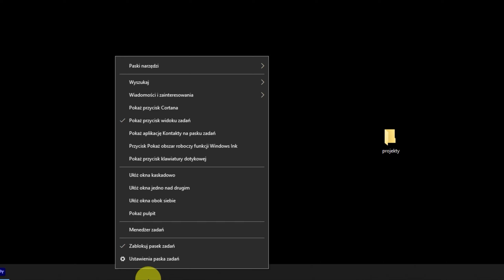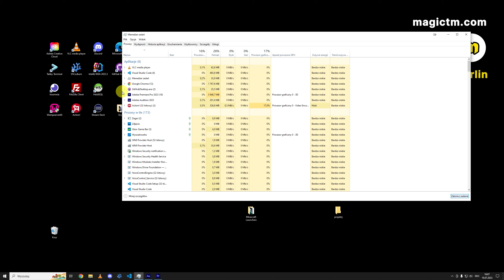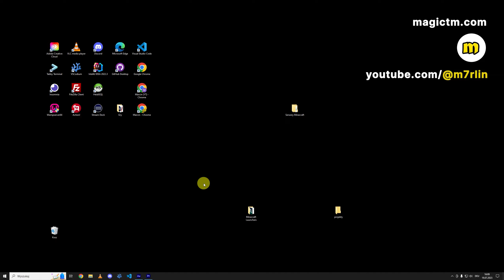Co zrobić jak Menu Start się zatnie? Windows 10 / PORADNIK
W dzisiejszym poradniku pokażę, jak szybko i łatwo zresetować zacięty lub niereagujący pasek menu start w systemie Windows 10. Odkryj prosty sposób na rozwiązanie tego problemu!

Trzymaj 🍪.

🔗 *Linki do moich profili w mediach społecznościowych:*

📢 Wesprzyj mój kanał, aby umożliwić mi dalszy rozwój i tworzenie ciekawych treści dla Was. Każde wsparcie jest dla mnie bardzo cenne i pozwala mi na kontynuowanie mojej pasji, jaką jest programowanie oraz tworzenie poradników dla Was.

📜 *Spis treści:*
00:00 Start
00:10 Pokazanie problemu
00:20 Opcja 1: Restart explorera
01:20 Opcja 2: Restart explorera za pomocą "Uruchamianie"

🔗 *Linki użyte w odcinku:*

Windows 10, Menu Start, Restart, Naprawa, Pasek zadań, Rozwiązanie problemów, System operacyjny, Poradnik, Komputer, Proste triki.